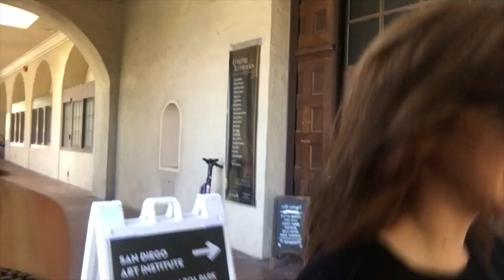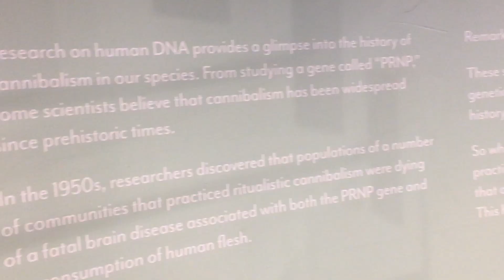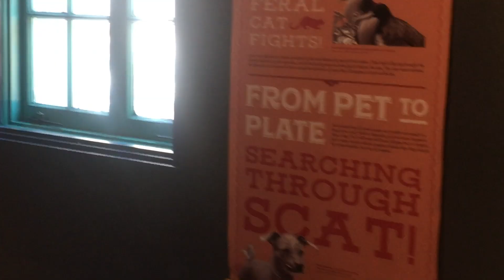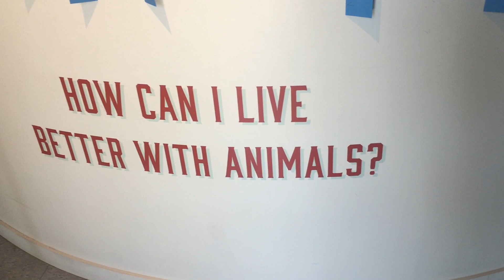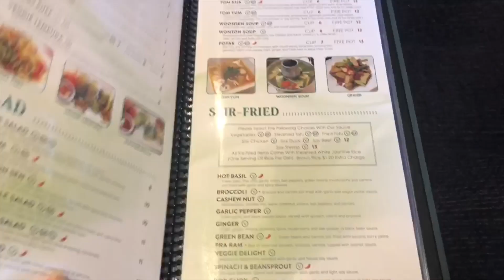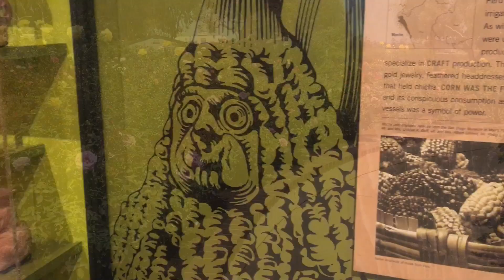Vegan in San Diego Vlog | + a Murderino Surprise!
Curious what I eat in a day as a vegan? Watch this

Here's a fun Vegan in San Diego Vlog I took with my sister. We saw some animals (NOT at a zoo), reviewed a vegan restaurant, gave my vegan perspective on things and had a fun muderino surprise!

About the animals:
What does an animal rights activist do when they go to a free park and see animals (like the koi fish and turtle) who were bred and sold to live in captivity? Admire their beauty? Avert their eyes? Make a video showing the wonderful, complexities of life that share this world with us? I hope through my activism people make the connection. Not just to love the cute duck, ducking with his little tail in the air, but to see the duck on their plate and stop eating them. I hope people know that I don’t condone taking turtles and fish from the wild and breeding them for our purposes, for our koi ponds. But now they’re there, and I didn’t pay to get in. Maybe if I show these animals, people will make the connection, ditch the straw for turtles sake, and see the salmon on their plate just as worthy of freedom as the koi fish stuck in this pond. I advocate for adopt don’t shop and want to see an end to putting fish and turtles in tanks, though it's a complex issue and there are animals in pet stores that need to be cared for. I don’t support zoos and want wildlife sanctuaries to help the remaining zoo animals. We don’t live in a perfect world, but I’m doing my best to love animals as best as I can.